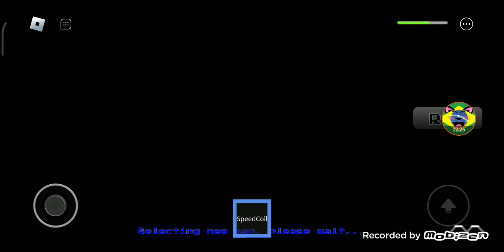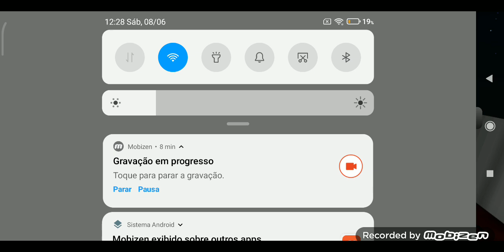Robloxian Survival (Roblox)